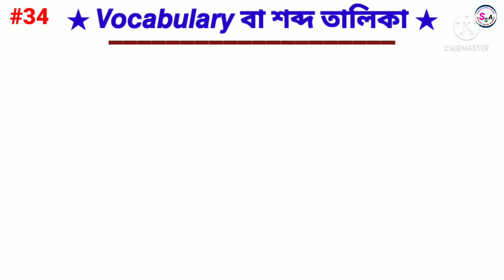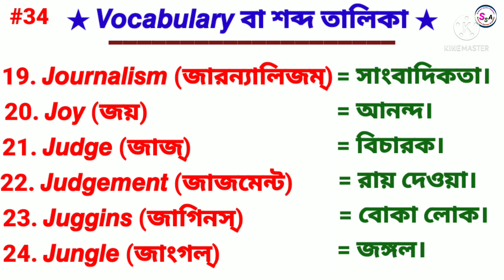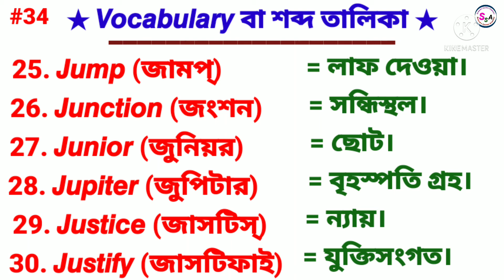26 Days Vocabulary Challenge || J -দিয়ে শুরু Vocabulary উচ্চারণ ও অর্থ সহ।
# Sumana's Spoken Academy #

In this lesson you will learn -26 days Vocabulary Challenge or J - দিয়ে শুরু Vocabulary উচ্চারণ ও অর্থ সহ।